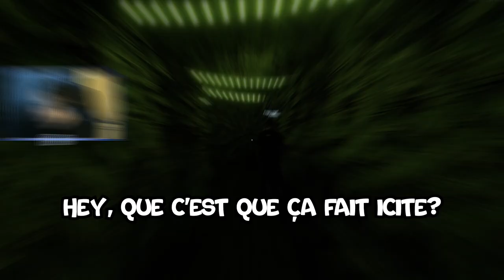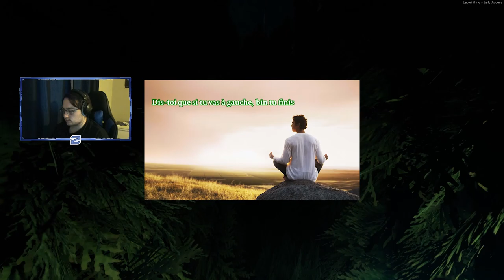bienvenue à 3 gars qui se chient dessus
Si tu as aimé cette vidéo, tu peux mettre un "👍" et m'écrire dans les commentaires quelle partie tu as le plus aimé.

Vous pouvez aussi supporter mes amis qui apparaissent dans mes vidéos! 😄